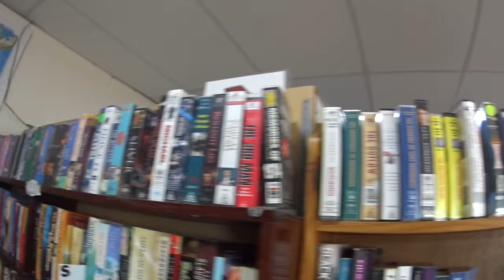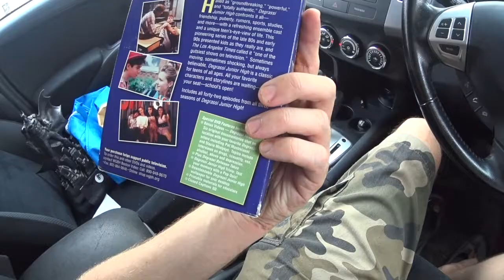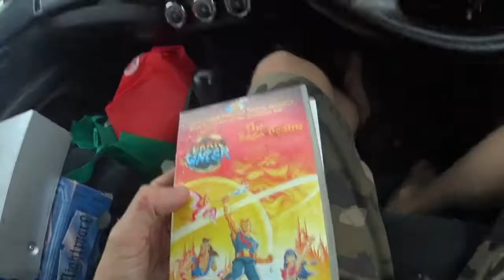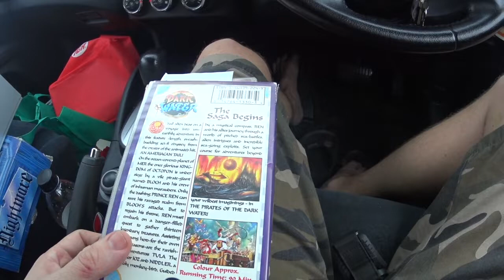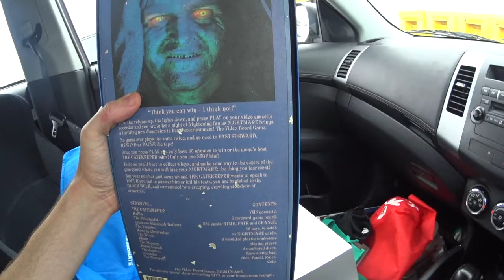HEAPS OF GOOD JUNK THRIFTING, INCLUDING BATMAN & DONALD TRUMP FIGURES & STREET SHARKS VHS FIND